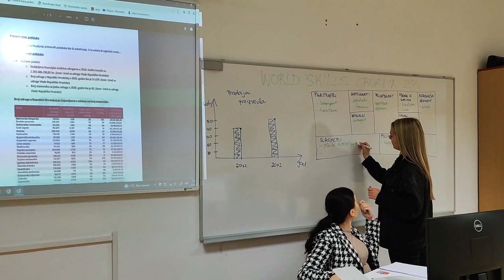Ekonomska i upravna škola, Split - promotivni video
Osmaš si i pitaš se zašto upisati Ekonomsku i upravnu školu? Svi se odgovori kriju u kratkom filmu! Dobro došli u Ekonomsku i upravnu školu, Split!